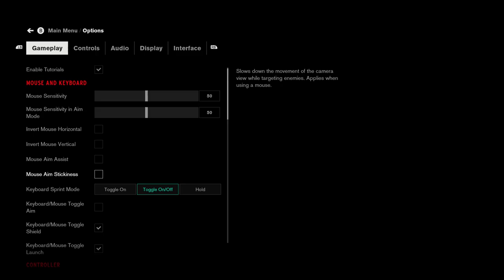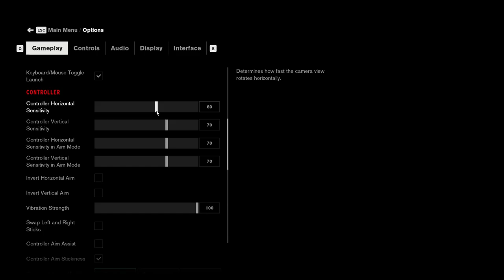Control: Story Mode (Slow Play, No Commentary) Part 2